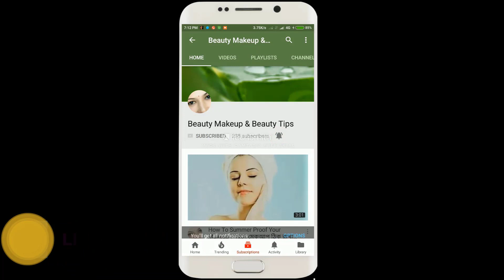ত্বকের যত্নে এই উপকরণ কে একবার বিশ্বাস করে ব্যবহার করে দেখুন ত্বক উজ্জ্বল ও ফর্সা হয়ে উঠবে।Face Pack